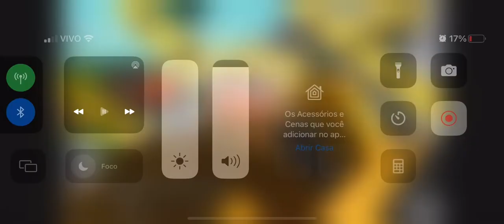9 de outubro de 2022